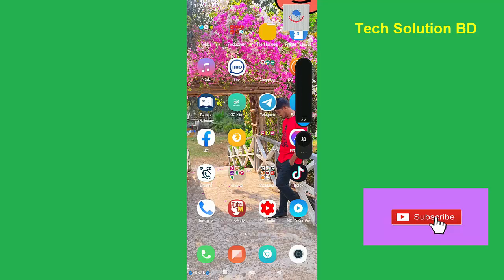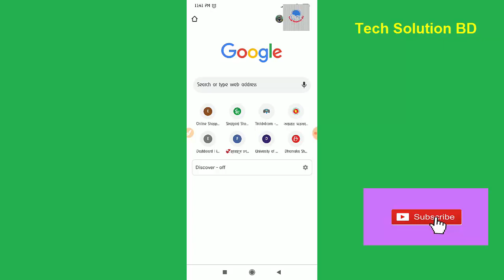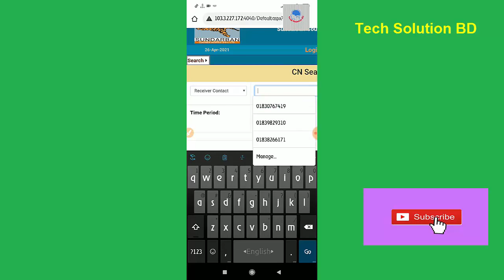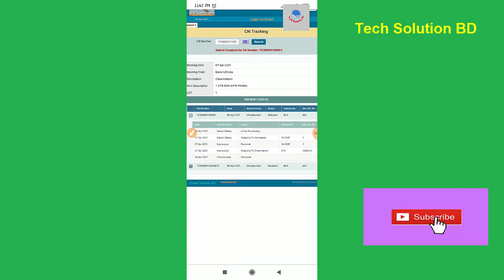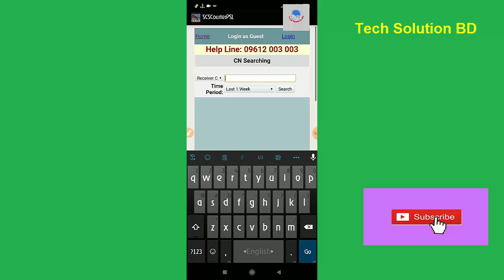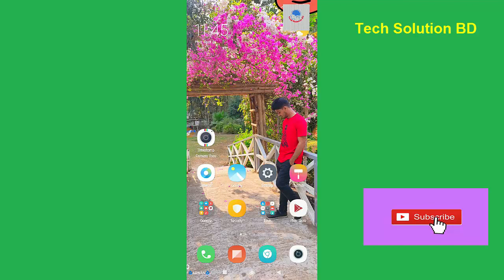How to Track Sundarban Courier Booking!! Sundarban Courier Tracking!! Sundarban Parcel Track Online!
Why Sundarban ?
 Sundarban is a household name to all in Bangladesh for having been the pioneer of Courier and Parcel Services in this country. From the Corporate Clients to the average person all the persons have been availing the services of Sundarban.
consectetur adipisicing elit, sed do eiusmod tempor incididunt ut labore et dolore magna aliqua ...
 It is reliable and the label is a trustworthy name to all who have taken, taking and will take the services of this Company. The many years of service to the mass and to the corporates have made it the service for all to take.
 We balance all the clients in a democratic manner and therefore there is no bias and that has itself encouraged repeat clients with similar wants for services.
 Due to its presence in every remote pocket throughout this country many have found it to be very convenient to send and receive with ease and harmony and this has tempted all to use Sundarban against many competitors who are in the similar trade.
It is catering to multiple services from a one point and that also includes its own logistics fleet.
Our name, services and physical presence has been the strength of Sundarban Courier Service (Pvt). Ltd. We feel that the people’s trust in our goodwill will ensure more and more expansion and it is permitting us to extend our services to the mass with additional products and services and thus assuring added means in providing facilities to the many. Serving is the purpose of Sundarban!I give you tech bangla pro related all video totally free.Tech Solution BD give you the free vpn tips which is premium and online income bangladesh 2020,online income bangla tutorial,online income bangla tutorial 2020,online income bangladesh 2020 for pc,online income bangladesh 2020 mobile,online income bangladesh bkash payment,online income bangla 2020,online income bangla video,free online income bangla,how to online income bangla,online mobile income bangla,online money income bengali,passive income online bangla,real income online bangla.
Online_income_bangla tutorial, online income site bangla, Also give you software review bangle 2018.Also give youtube rules and conditions. Its also give you all paid apps fully free. Its give you online income tips with live payment proof. Online income bangle is the best choice for make money online. I am sawon for help you.
Tech Solution BD this tech bangle channel gives the all kinds of android mobile problem also how to hack a mobile. Best Android Mobile review in bangle. So stay with Tech Solution BD channel. Its also give you android latest phone review bangla INSALLAH.
“Tech Solution BD””channel connect with also best bangla facebook news which is top trends and viral video. Also connect bangla latest news 2020-21.